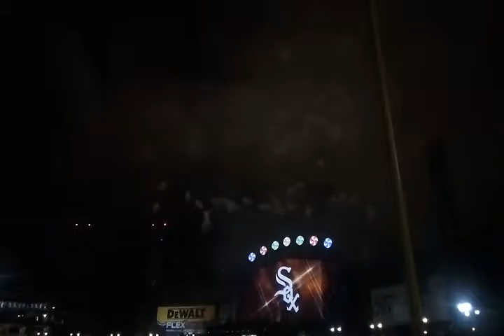Big game vlog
Even though the white Sox lost  three to one we had a blast